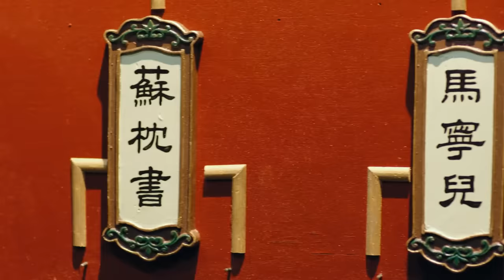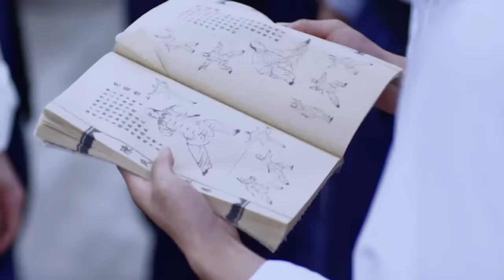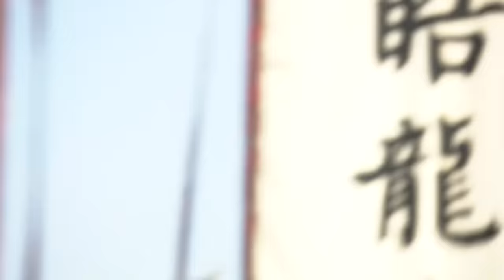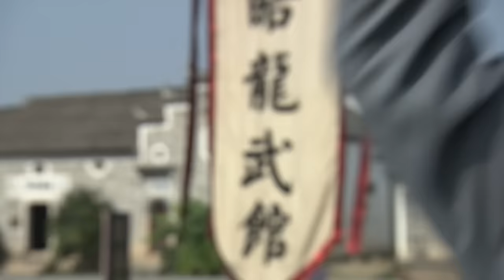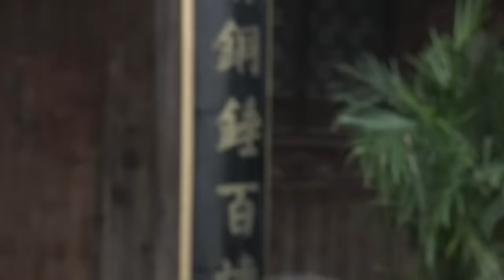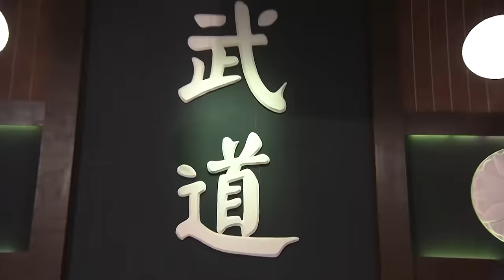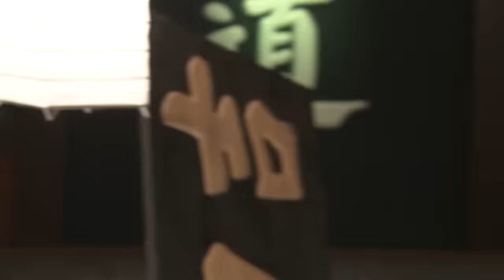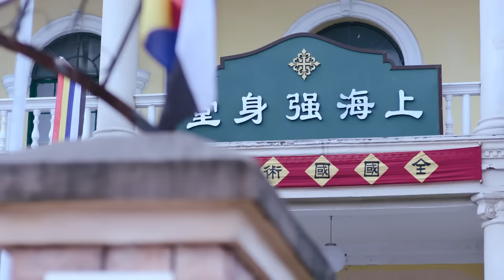⚔️【獨家首發功夫電影】太極宗師掌法高深莫測，擂台上以靜制動擊敗全部高手！⚔️中國電視劇